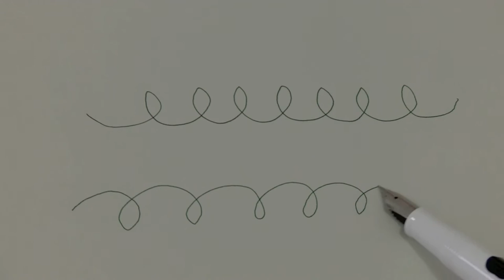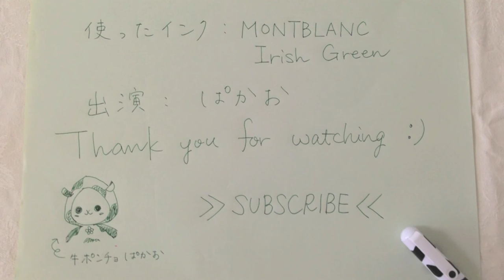ぱかおの万年筆レビュー その１／Sailor Clear Candy Milk Fountain Pen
This is Sailor Clear Candy Milk Fountain Pen Review video.
Pakao shows you how it is.ENJOY! :)

Sailor Clear Candy Milk Fountain Pen Medium Fine Nib, Milk Body
Montblanc Irish Green

Music: Frédéric Chopin "Nocturne in E-flat major, Op. 9, No. 2"

☆*ﾟ ゜ﾟ*☆*ﾟ ゜ﾟ*☆*ﾟ ゜ﾟ*☆*ﾟ ゜ﾟ*☆*ﾟ ゜ﾟ*☆

アルパカシティに住むぱかおが、お気に入りの万年筆を紹介します！
セーラー万年筆のクリアーキャンディミルク万年筆という、とても可愛い万年筆です！

MONTBLANC　アイリッシュグリーン

「アルパカシティでかくれんぼ」は、アルパカシティのお友達や、楽しいイベントを紹介するブログです。ぜひ遊びにきてくださいね！！！
アルパカシティでかくれんぼ

全音楽譜出版社出版部編, 1981, 『全音ピアノ名曲100選（上級編）』, 株式会社全音楽譜出版社.

ほにゃ。